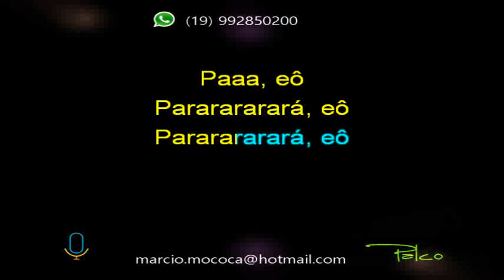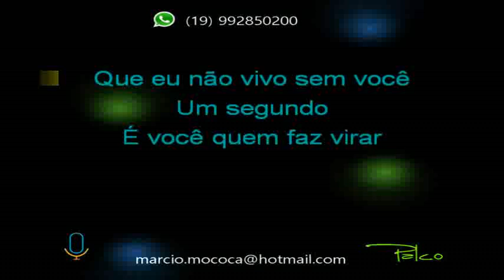Chiclete com Banana Voa voa 2